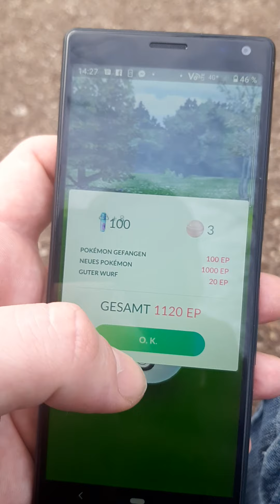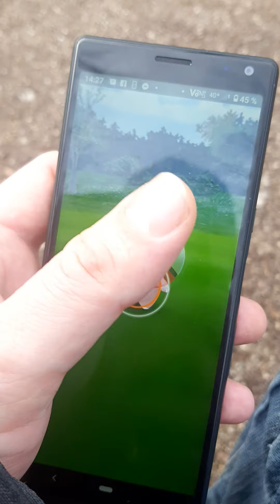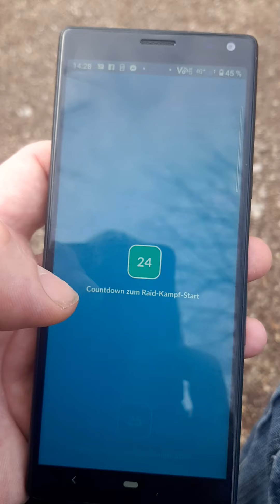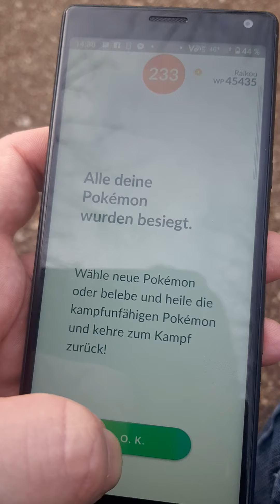Markus Kraus Schönbrunn POKEMON GO